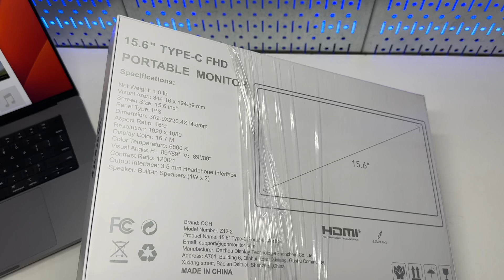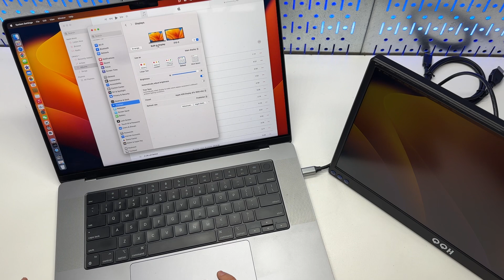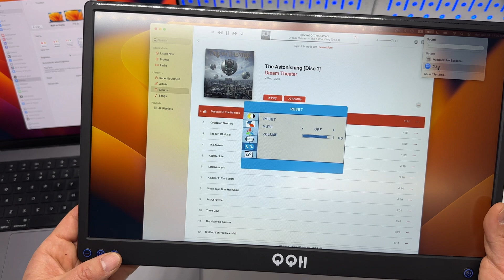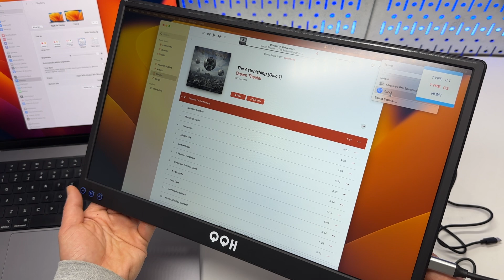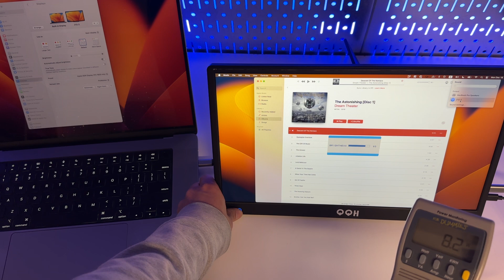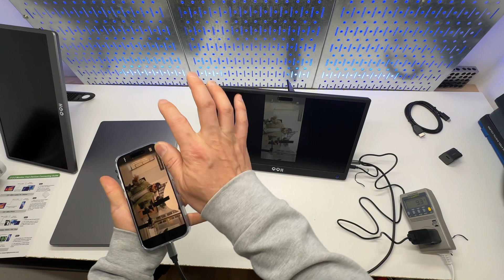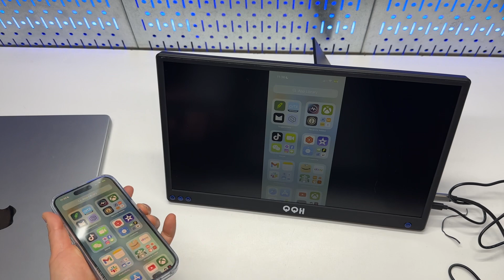QQH 15.6” portable monitor with improved kickstand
QQH Portable Monitor with Kickstand